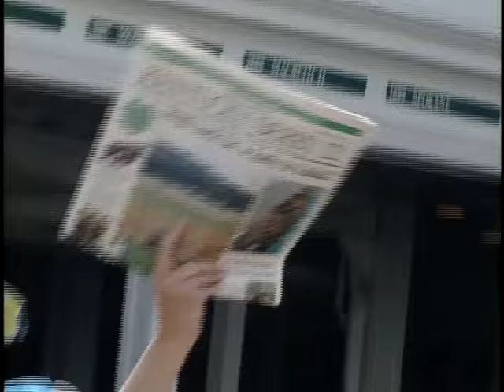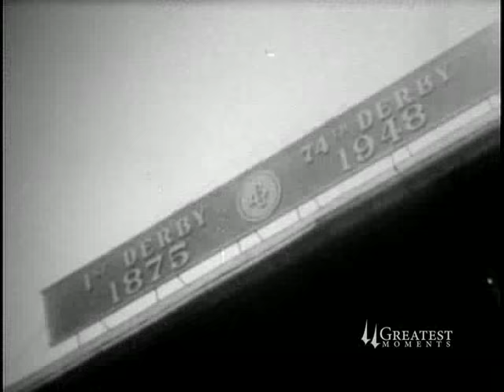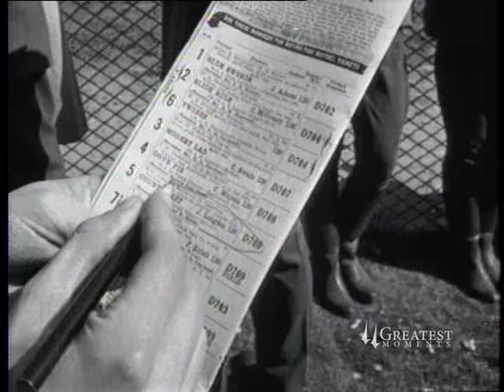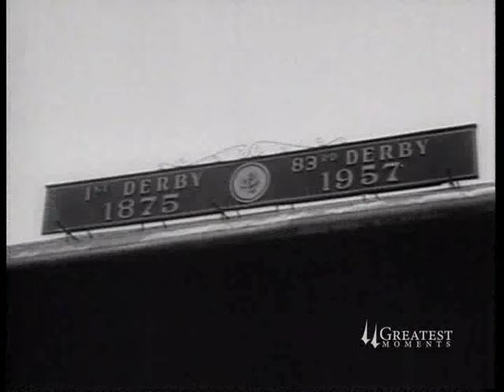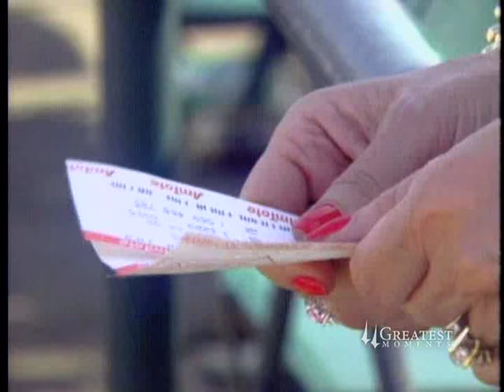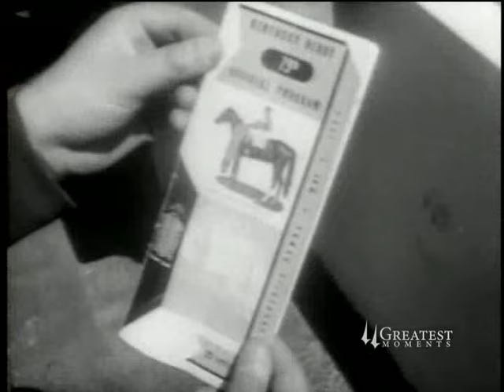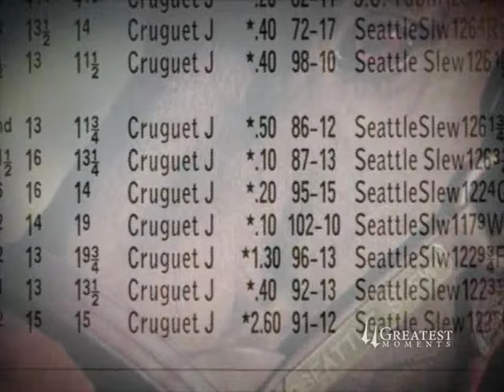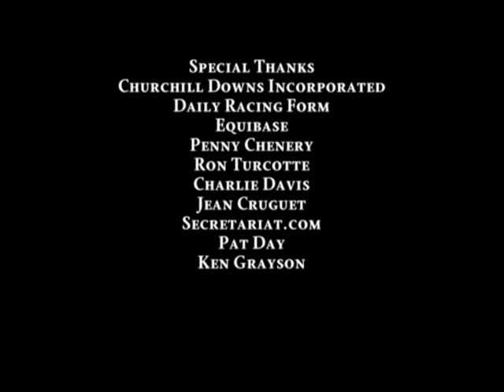The Kentucky Derby : Greatest Moments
A look at some of the greatest moments in the long history of The Kentucky Derby...